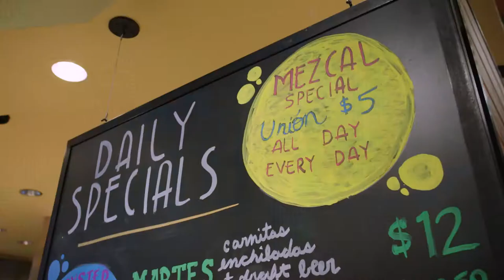A Frontera Film with Rick Bayless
A corporate philosophy film about the Frontera Brand, hosted by the founder, Rick Bayless.